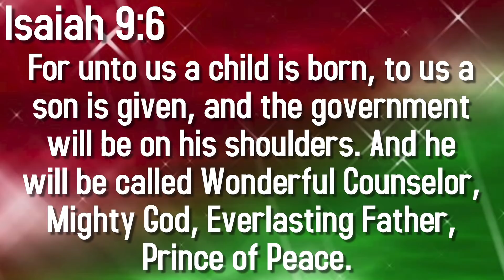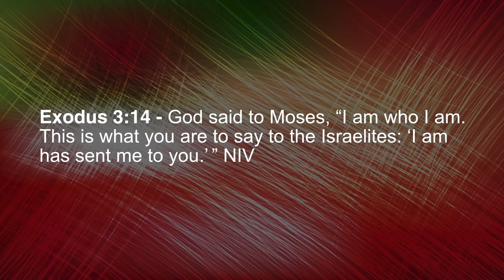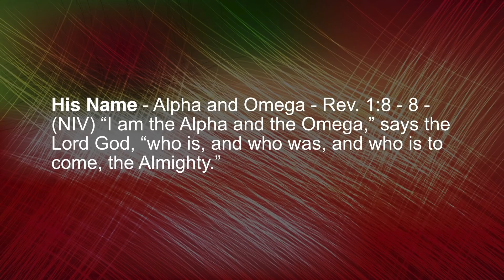Re-Broadcast Online Worship Service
Thank you for joining us this morning for our Online Worship.
Copyright License
11566673

Friendly Temple Church
5515 Dr. Martin Luther King Drive
Saint Louis, Missouri 63112